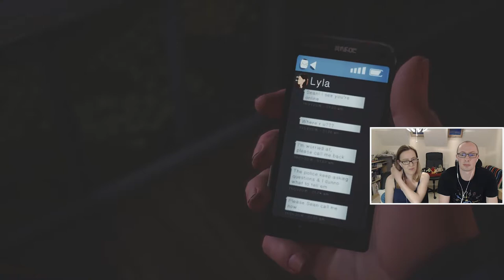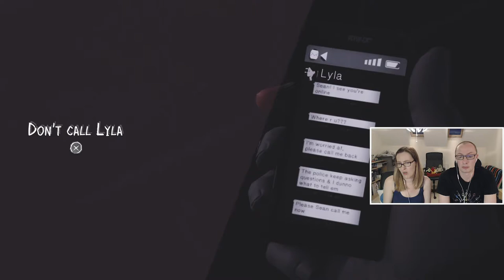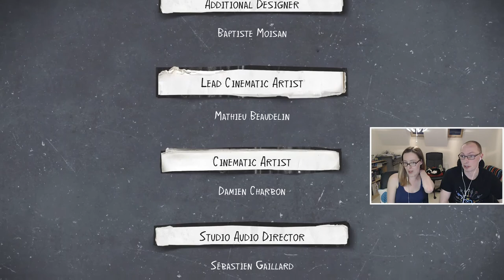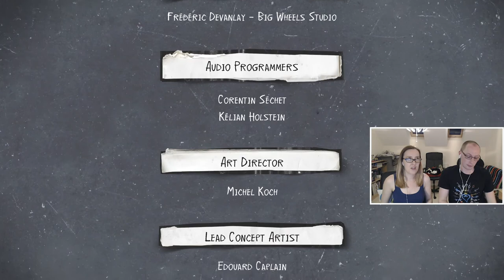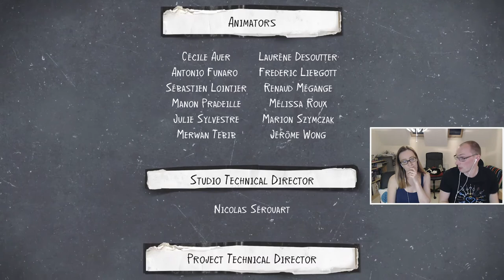LET'S PLAY | Life Is Strange 2 Episode 1 - Part 4 | Daniel Discovers the Truth, and He's Pretty Mad!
Part 4 of our PS4 let's play of Life Is Strange 2 Episode 1 (Roads)!

Life Is Strange 2 is an episodic graphic adventure video game developed by Dontnod Entertainment and published by Square Enix. It is the second main entry of the Life Is Strange series. Life Is Strange 2 is a graphic adventure played from a third-person view. The player takes control of Sean Diaz, who is on the run from the police with his younger brother Daniel. Sean can interact with the environment, obtain objects, and talk with non-player characters via dialogue trees. Decisions that were made in the game demo The Awesome Adventures of Captain Spirit will carry over into Life Is Strange 2. Captain Spirit was reintroduced in the second episode. Choices in Life Is Strange 2 will lead to different branches in the storyline and affect Daniel's behaviour.

Headphone splitter